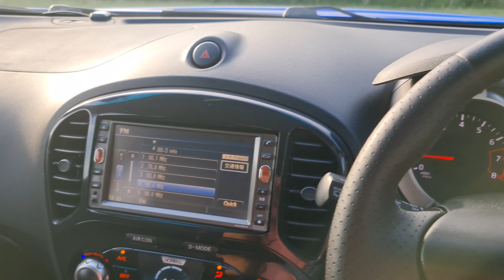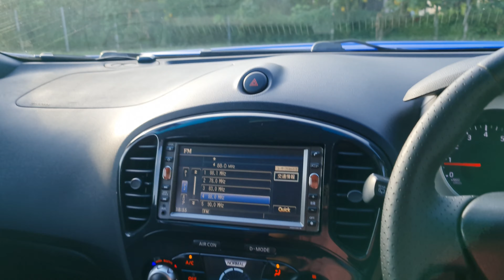【WALK AROUND】Nissan Juke 1.6 Turbo 4WD 2011/2013